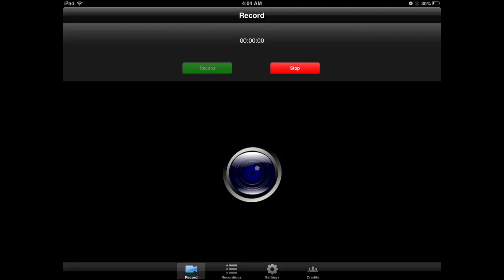Heroes of Order & Chaos ~ SIA TIDESINGER EPIC KILL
Welcome to HOC Myfitegre where we worship God's glorious presence in WAR!!!

We isolate we terrorize we demonize and we annihalate all for south korea for miley cyrus for taylor swifts honor for fk bs guild we do it for WAR! Glorious JIHAD upon you naaTIONS!

Let us exact all WAR UPON EACH OTHER IRL WITH OUR FISTS AND LEGS and show mercy like true men, and in HOC let's use our magick...

As far as my research proves reality is whatever Miley Cyrus says no matter what Taylor Swift does. On earth bro on EARTH 🌎

Fits acting career is really taking off! We specialize now in acting and in particular; we only do two things: organic comedy and complete non-actual-deception...like inception level deception leo style!!!

I FIT; your Catolíca Priest, your personal Eunuch, your servant and your verifiable leader: restore you, love you and remember you.
Thx. Be Cleansed in Jesus name I Fit the AC that keeps ur skin cool n stuff restore you: yloh tinryti uoy dna ilmyaf eht rBekoer eW xetnseions eht amen aebpitz eht umrc Jrneifen ni ruoy fo lla
Confidence is KEY Hi I love you!

We keep our content fresh fun and FITting for the whole family! (For the most part)

Here's our links to dig deeper which are very active and all created by Fit personally we promise! You can hold Fit accountable. All links are secured through SSL for your enjoyment. Let us know if you find one that is not!
(((CAREFUL KIDS))) This following link is NOT meant for you. This link, written by Fit, unlike the MAJORITY of the rest of his YouTube Channel DOES CONTAIN FOUL LANGUAGE((((DO NOT ENTER IF UNDER 18 IF YOU EVER! RESPECTED FIT AT ALL!)))) ((((AS A REMINDER, THIS CHANNEL TRIES NOT TO USE CURSE LANGUAGE FOR A REASON!))))
that Above^ SSL link is a book a pdf i personally wrote with all my precious time written by Yours Truly: Fit; Fit received no help from other flesh or spirits at all we can guarantee THAT!

WE LOVE MILEY CYRUS!!!